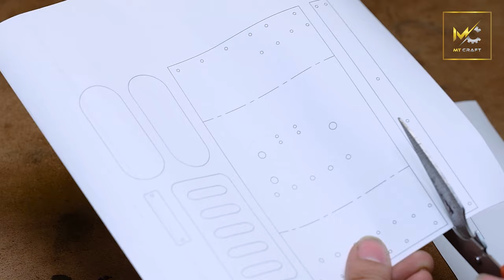A Simple Cigarette Case Using Drill Machine | Version 2 | DIY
Hello Everyone!
Today I show you how to make a simple cigarette case using drill machine. This drill hack works good. I hope you guys will enjoy this making of lighter build.